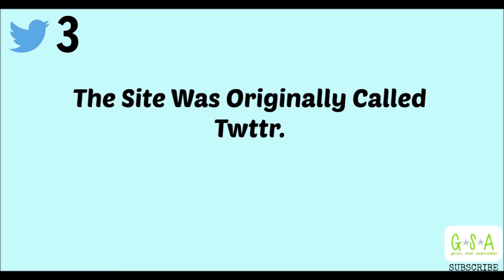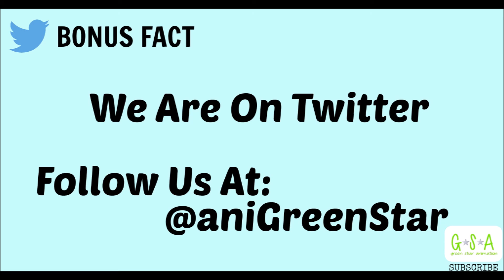Twitter Facts You Didn't Know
This Week We Thought We Would Try Something Different